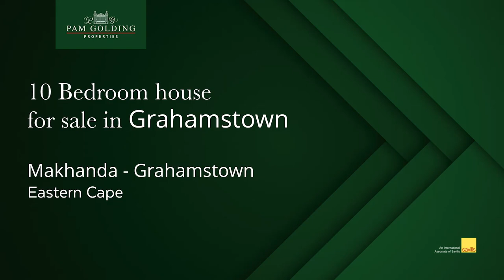10 Bedroom house for sale in Grahamstown | Pam Golding Properties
Welcome to a haven of tranquility and breathtaking beauty! Nestled just 5km from Grahamstown, this exceptional property offers an unparalleled lifestyle that seamlessly blends luxury living with entrepreneurial opportunities. Wake up to a world of wonder as this 3-bedroom home treats you to mesmerizing sunrises and awe-inspiring sunsets. The vista from your windows transforms with the passing hours, creating a canvas of natural beauty that's sure to leave you captivated.

Stepping into a realm of comfort and elegance. This home boasts 3 spacious bedrooms that exude warmth and sophistication. Additionally, a guest suite welcomes visitors with open arms, ensuring both privacy and hospitality. An entertainers dream offering bespoke living spaces, modern yet cost living and dining area with a uniquely designed kitchen with all the mod cons needed. A super special entertainment room leading off the living areas allow for celebrations of all forms – the sports lover in you will love this space.

Unlock the potential of this property as a haven for travelers seeking a distinctive experience. With 6 self-catering units thoughtfully designed for the discerning explorer, you can embrace the role of a gracious host while enjoying an additional stream of income.

Experience the harmonious blend of nature and architecture as you live and work surrounded by lush, landscaped grounds. The gentle rustling of leaves and the symphony of birdsong create an atmosphere that fosters creativity and serenity. The decked pool area offers outdoor entertainment with a Lapa area for those gorgeous sunny days, summer evenings.

This property caters to every modern need. A triple garage, carport, and secure off-street parking ensure ample space for your vehicles and guests'. Rest easy with a top-of-the-line security system safeguarding your haven.
Embrace a sustainable lifestyle with 3-phase power, an impressive 47,000-liter water storage capacity, and a reliable borehole. This property empowers you to thrive in harmony with the environment.

The convenience of being a mere 5km from Grahamstown ensures that you're never far from urban amenities, yet able to retreat to your private oasis whenever you desire. Elevate your well-being in the comfort of your own home. A dedicated gym space allows you to maintain an active lifestyle without ever leaving your sanctuary.

This property is not merely a home; it's a gateway to a life of perpetual beauty, comfort, and possibility. Whether you're savoring the stunning views, welcoming guests, or embracing the entrepreneurial spirit, this unique offering promises a life enriched by its remarkable features. Don't miss your chance to make this captivating property your own.